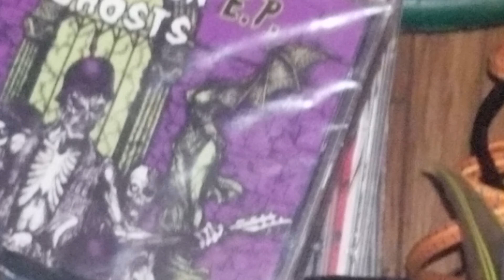Sunday July 11th, 2021 @ 8:12 pm....